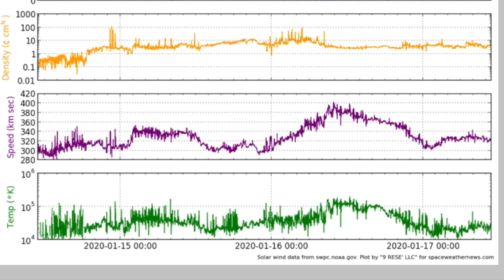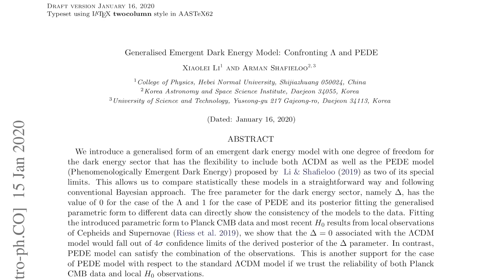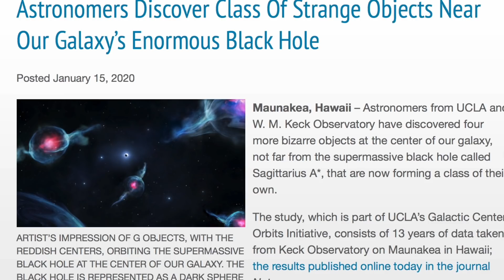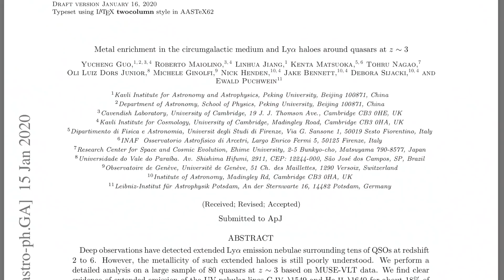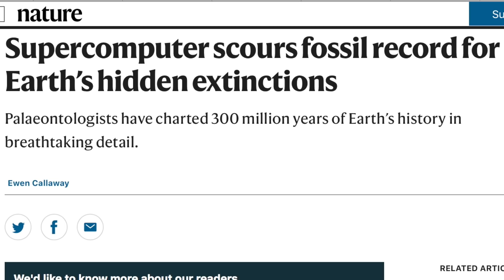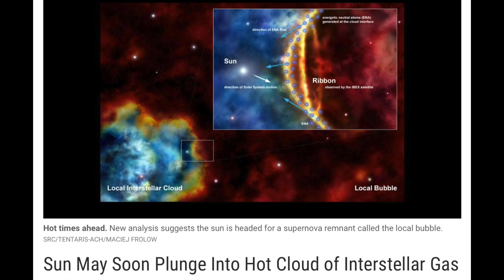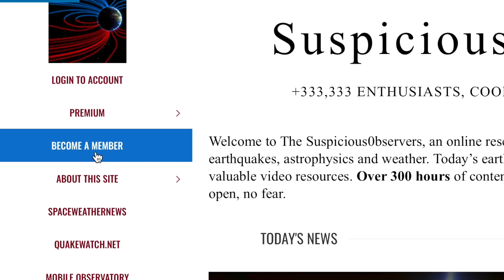Extinction Events, Extended Galaxies, Pistol & Helix | S0 News Jan.17.2020